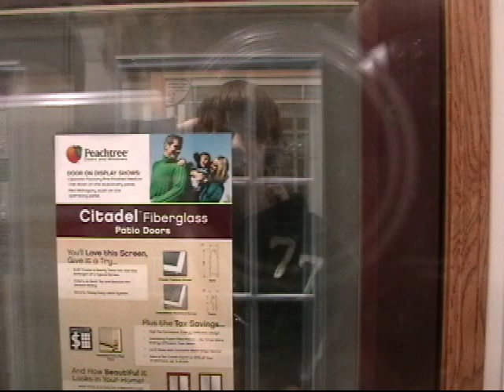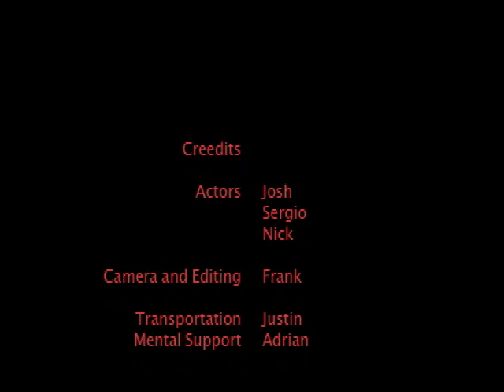Brooklyn Bounce-The Real Bass l2 3 lVl 1 X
A music video for the brooklyn bounce song the real bass.  Similar to the styles of the movie Hot Rod.